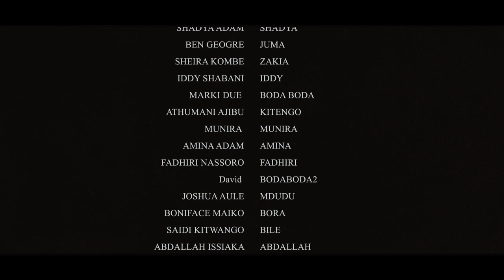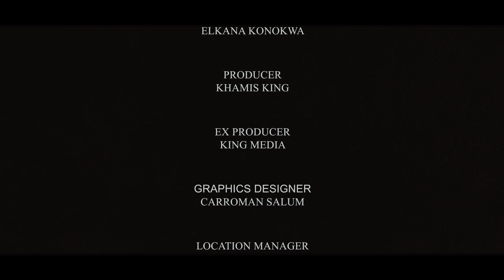KITAA CHA MJUMBE EPS 8